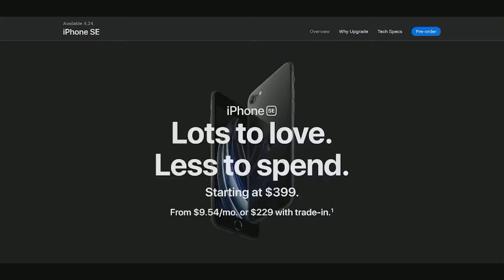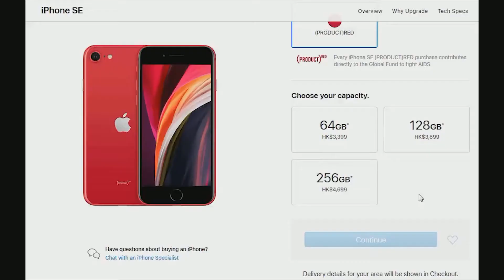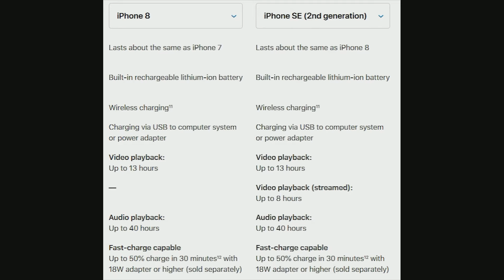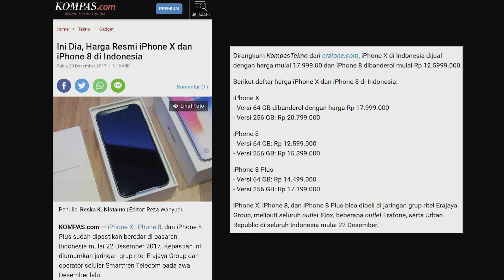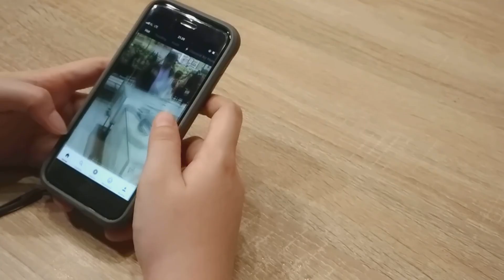iPhone SE 2020 - Kejutan dari Apple untuk Pasar Smartphone (Indonesia)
Sabar nunggu masuk ke Indonesia atau mending hp lain aja?

Stay Curious!

🎵 Track Info:

Title: Memories of Spring by Tokyo Music Walker